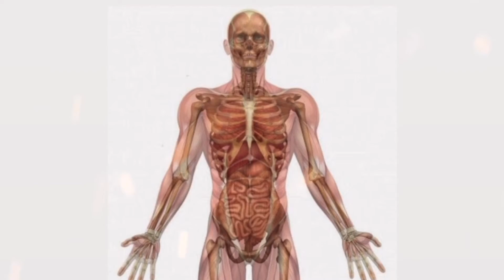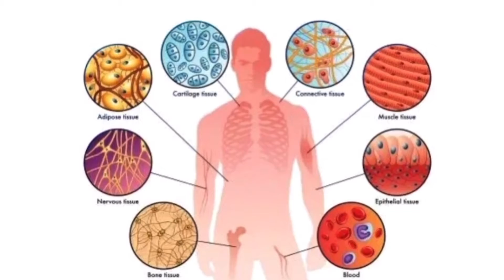अपने शरीर का सत्य स्वभाव। कामवासना पर अशुभ ध्यान | 32 Parts of the body meditation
जब आपके हृदय में तथागत धर्म की ज्योति जलेगी तब आपके जीवन का सारा अंधकार मिट जाएगा…।

NOTE :- इस चैनल पर हमारे शास्ता भगवान बुद्ध जी का धर्म शुद्ध स्वरूप में थेरवाद परंपरा बुद्धिस्ट भिक्षुओं द्वारा दिया जाता है ! By  Bhante Gunanand / Bhante Dhammasen Thero  ( Mahamevnawa Buddhist Monastery - Nagpur )

pratityasamutpada in buddhism
manjushri kadampa meditation centre
buddhist meditation for inner peace
teachings of buddha in hindi
yogi amandeep singh meditation
buddha meditation techniques
buddhist international network
what is dhamma in buddhism
nisargadatta maharaj teachings
gautam buddha on negative thoughts
buddhism philosophy upsc
theravada buddhist teachings
Bhante Yash
Bhante Nirodh
Bhante Gunanand
Bhante Dhammasen

हमारे भगवान बुद्ध ने बोधिवृक्ष की छाया में बैठकर उत्तम ज्ञान से जिस निर्वाण को साक्षात किये है, उसे सभी देव-मानव को बताकर आर्य अष्टांगिक मार्ग के द्वारा साक्षात करवायें है और वे सभी सर्व दुखों से मुक्त हुये हैं। वही एकांत मुक्ति धाम निर्वाण है। उस परमोत्तम निर्वाण को हम सदा नमन है।
Buddhism In Hindi channel is for learning Supreme Buddha’s teaching’s through Pali verses with Hindi language.
This is one of the best platform for learning Dhamma and increasing buddha’s words & lessons for happy life.